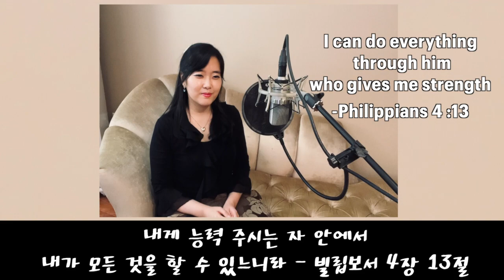전부 (내 감은 눈 안에) - 소리엘 | 찬양 김원경 | 기타 찬양공방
나의 작은 신음까지도 응답하시는 주님..
수 많은 사람중에 나를 택하여 자녀 삼으시고
나의 눈물을 거두어 주시고 빛살가루로 채워주시는 사랑의 주님

나의 자랑. 나의 기쁨..내 삶의 이유..
나의 전부 되신 예수님...

너무나 마음에 와 닿는 가사를 계속 마음에 새기면서..
참 귀하고 은혜로운 시간을 가졌습니다.

하나님 감사합니다. 하나님 사랑합니다.

너무나 은혜롭고 아름다운 연주로 찬양 올리시고 나눠주신 찬양공방님 참 감사합니다.

* Vocal & Inst (Tuba) : Won Kyung Kim
* Guitar : CCM factory

---'찬양공방' 님과 함께 한 다른 곡들 입니다